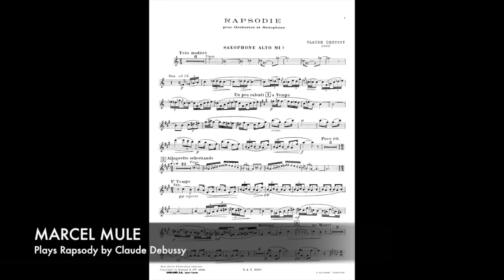Marcel Mule plays Rapsodie by Claude Debussy